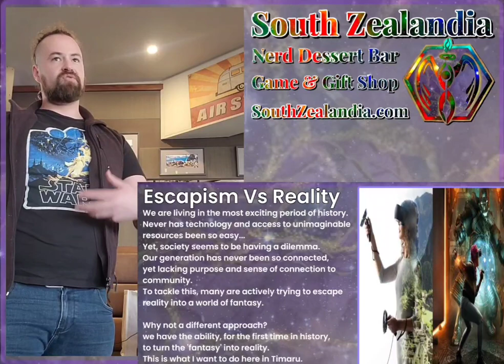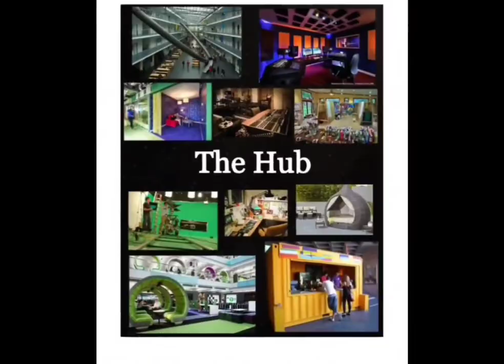My Story and My Why behind South Zealandia